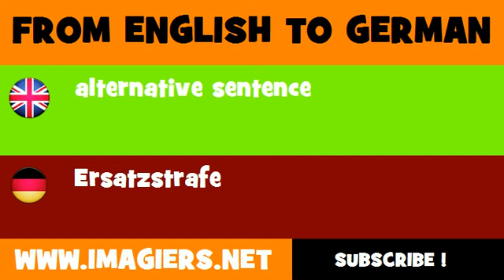DEUTSCH ENGLISCH = Ersatzstrafe